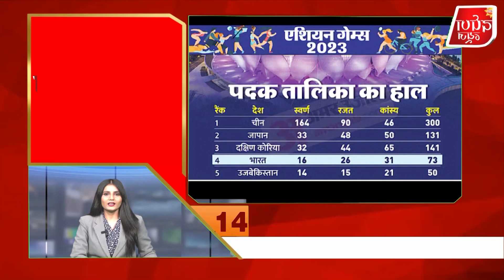देश-विदेश की 20 बड़ी खबरे !!SUPER FAST 20-20!! PRATAH DARPAN NEWS